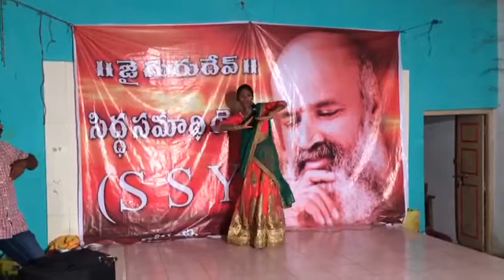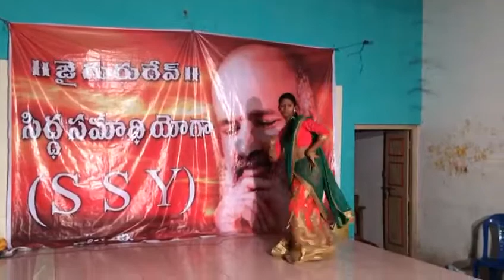My choreography in 2017 "SSY CHILDREN'S CAMP 2017 to my student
Pranaamam cover song ...dedicated to all "NTR"fans